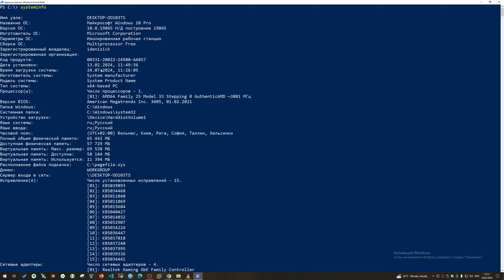Требования Hyper V | Проверка совместимости оборудования | Windows Server 2022